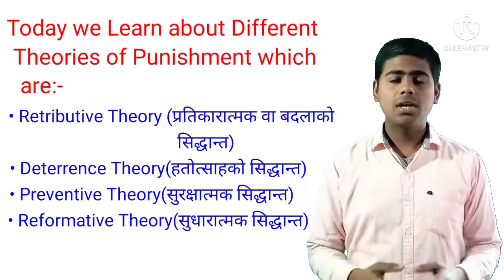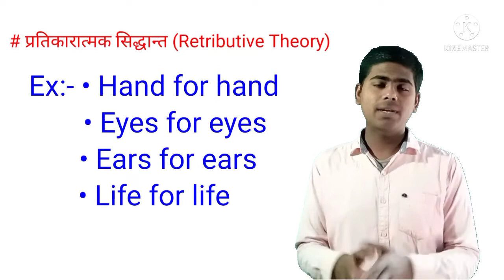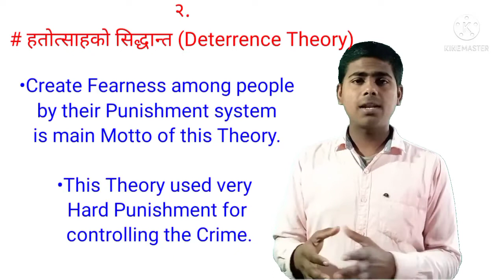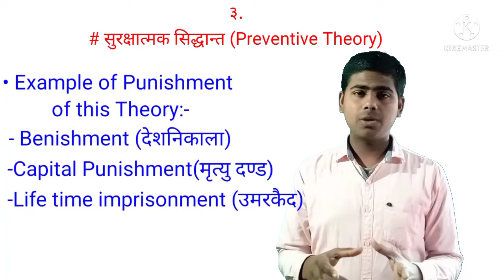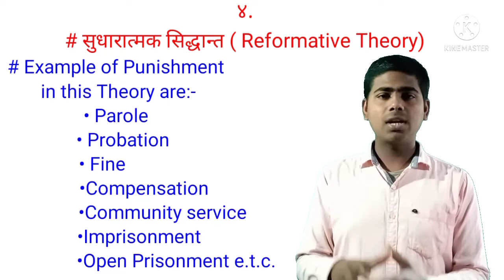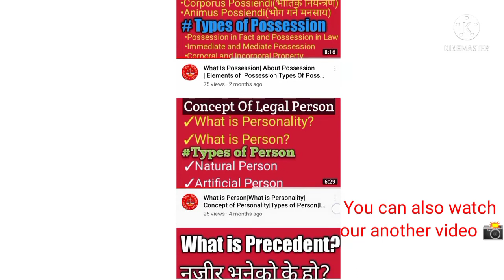Theories Of Legal Punishment in Nepali| Concept Of Different Types OF Legal Punishment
Retributive Theory
Deterrence Theory
Preventive Theory
Reformative Theory
Types Of Legal Punishment
Principle of punishment